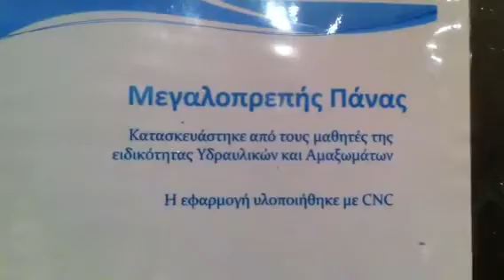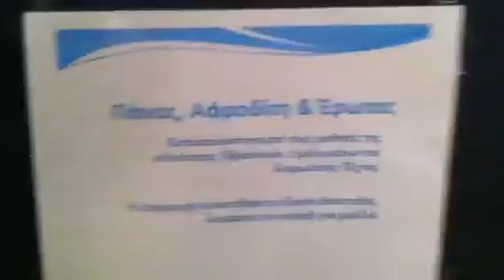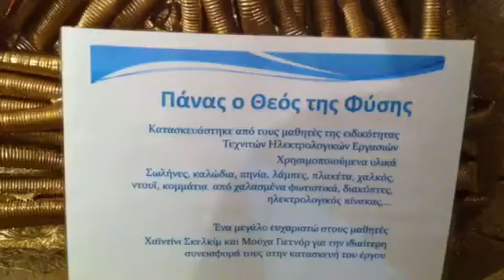ΈΚΘΕΣΗ ΠΑΝΑΣ ΚΑΙ ΤΡΆΓΟΣ ΣΤΙΣ ΑΠΟΘΗΚΕΣ ΑΣΟ 01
Σχετικά με την έκθεση των μαθητών  δυο σχολείων, ενός Ελληνικού και ενός Γερμανικού (ΈΠΑΣ ΚΙΑΤΟΥ & HANS BOCKLER SCHULE) στην οποία εξέθεσαν τα έργα τους με θέμα τον ΠΑΝΑ και τον ΤΡΑΓΟ.
Αφορμή για την έκθεση απετέλεσε η κοινή διαπίστωση βαριεστιμάρας των μαθητών που οδήγησε μετα απο συνεργασία των δύο σχολείων στην δημιουργία γλυπτών απο "άχρηστα" υλικά απο τους τεχνίτες αντίστοιχων ειδικοτήτων , ηλεκτρολόγων , σιδεράδων , κομμωτών, υδραυλικών κλπ.
Η έκθεση πρόκειται να ταξιδέψει άμεσα στο Βερολίνο οπου και θα προβληθεί.

Η ΕΚΘΕΣΗ ΕΓΚΑΙΝΙΑΣΤΗΚΕ ΣΤΙΣ ΑΠΟΘΗΚΕΣ ΑΣΟ (ΠΑΡΑΛΙΑ ΚΙΑΤΟΥ) ΤΗΝ ΠΑΡΑΣΚΕΥΗ 27 ΜΑΪΟΥ 2011
ΚΑΙ ΥΛΟΠΟΙΗΘΗΚΕ ΑΠΟ ΤΟΥΣ ΜΑΘΗΤΕΣ ΔΥΟ ΕΥΡΩΠΑΪΚΩΝ ΤΕΧΝΙΚΩΝ-ΕΠΑΓΓΕΛΜΑΤΙΚΩΝ ΣΧΟΛΕΙΩΝ
ΕΝΟΣ ΕΛΛΗΝΙΚΟΥ ΤΗΣ ΠΟΛΗΣ ΤΟΥ ΚΙΑΤΟΥ , ΤΗΣ ΕΠΑΓΓΕΛΜΑΤΙΚΗΣ ΣΧΟΛΗΣ ΚΙΑΣΟΥ(ΕΠΑΣ)
ΚΑΙ ΕΝΟΣ ΒΕΡΟΛΙΝΕΖΙΚΟΥ  ΤΟΥ ΤΕΧΝΙΚΟΥ - ΕΠΑΓΓΕΛΜΑΤΙΚΟΥ ΛΥΚΕΙΟΥ ΤΟΥ ΒΕΡΟΛΙΝΟΥ „HANS-BÖCKLER-SCHULE",
ΣΤΟ ΠΛΑΙΣΙΟ ΕΝΟΣ ΣΧΕΔΙΟΥ ΣΧΟΛΙΚΩΝ ΣΥΜΠΡΑΞΕΩΝ ΜΕ ΤΙΤΛΟ „ΠΑΝΑΣ ΚΑΙ ΤΡΑΓΟΣ"
ΤΟΥ ΕΥΡΩΠΑΪΚΟΥ ΕΚΠΑΙΔΕΥΤΙΚΟΥ ΠΡΟΓΡΑΜΜΑΤΟΣ COMMENIUS,